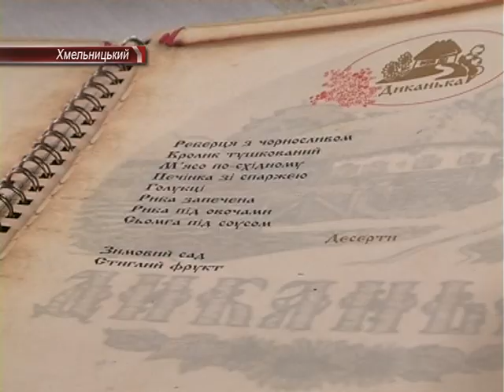3 роки ресторану "Диканька"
Ресторан домашньої кухні «Диканька» святкує третю річницю з дня створення. Святкує колоритно. Усі, хто в цей день завітав до закладу у національному вбранні -- отримав знижку на всі страви меню.